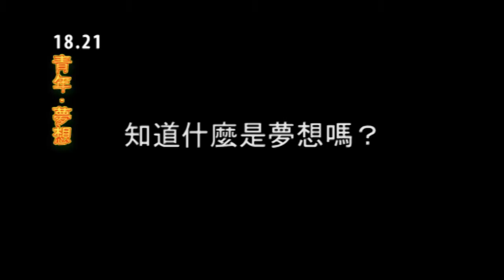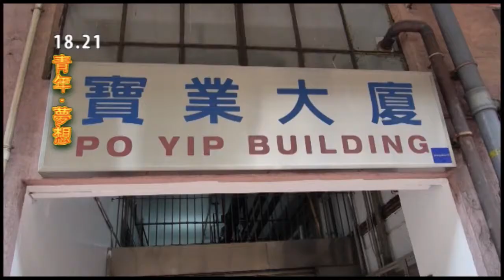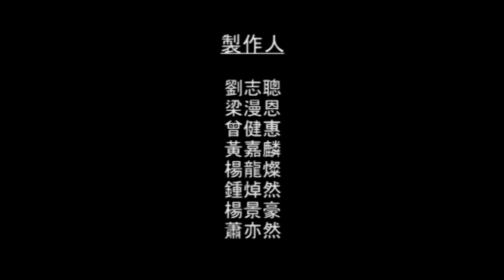《18‧21》青年夢想排舞師編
阿MOE成長於荃灣，曾經擔任文職工作，但熱愛跳舞的他。為了完成夢想他毅毅然放下工作，全心投入舞蹈事業發展，在荃灣建立了一所舞蹈室實現夢想。